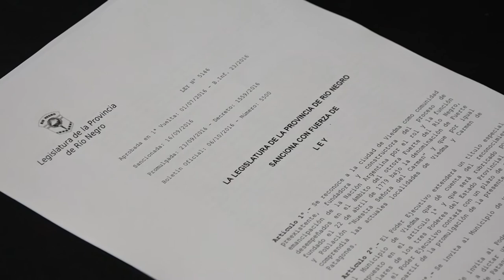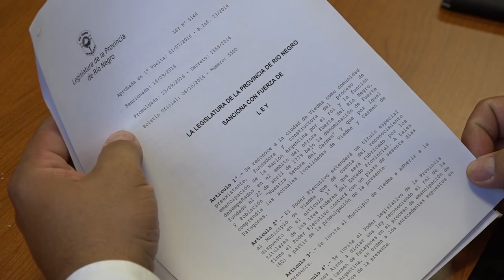Pedro Pesatti y Manuel Mosca - Firma convenio entre Legislatura de R.N. y H.C.D. de Bs. As.